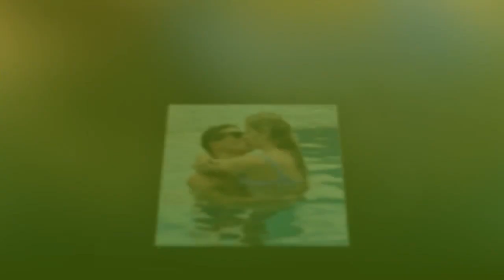Ritorno Emozionante di Matteo in Italia: La Dolce Storia d'Amore con Valentina Ferragni!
Benvenuti nel nostro canale! Scoprite l'emozionante ritorno di Matteo in Italia dopo un mese e mezzo lontano da Valentina Ferragni. La coppia affronta la distanza con amore e oggi condividiamo i momenti speciali dell'incontro in aeroporto, la romantica cena e la skincare di coppia. Unisciti a noi per vivere questa storia d'amore unica! 🇮🇹

**Titoli Brevi per l'Immagine del Profilo (5 parole):**
1. "Ritorno di Matteo: Emozioni Forti!"
2. "Cena Romantica: Amore Reale!"
3. "Valentina e Matteo: Momenti Unici!"
4. "Skincare di Coppia: Dolcezza Assicurata!"
5. "Amore a Distanza: Felicità Ritrovata!"